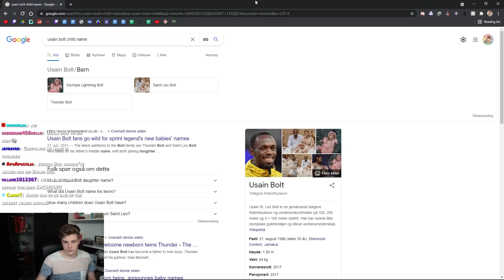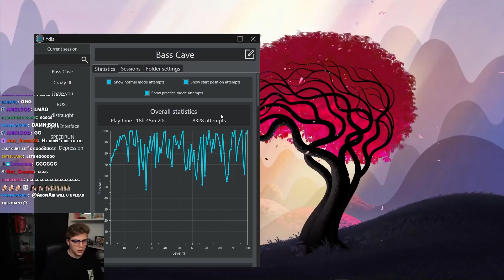So I beat the WORST Extreme Demon... and I actually Liked it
Bass Cave is infamously considered the worst extreme demon in all of geometry dash, for it's lackluster gameplay, fixed hitboxes, and the super funny demon face at the intermission into the drop, but after playing it for a few days, dedicated to beating it, I honestly didn't find myself getting bothered by the level. At times I would get somewhat annoyed at the super-extended double spike at 13%, but besides that, there was nothing in the level that screamed terrible to me, and all things considered, I genuinely liked playing the level. predrop, while somewhat boring, is just raw skill with wave and ship, and you get consistent at it to the point of basically never dying to it. 11-13 is kinda bad, but it's nothing too bad, and the drop ship from 16-26, while hard, gets incredibly consistent. then, in all honesty, 27-83 is really fun. Sure the mini ball maze at 37% is kinda bad, but thats my only nitpick. The transitions are incredibly consistent, much more so than most other extreme demons on the extended list, and the gameplay flows weirdly well. The wave part from 40-45 is super satisfying, and the wave from 59-67 is also incredibly satisfying to pull off. The transition bug at 71% is a little annoying, but it happens so infrequently that it's entirely up to you being super unlucky to have it happen to you, so it's nothing to write home about. As for 83-100, which is the wave + last cube. It's ok. The wave is consistent, and the only bad click in the last cube is 92% black orb. Overall its a solid level imo.

Level: Bass Cave by Bloodshot
Difficulty: Extreme Demon
Enjoyment: 85/100
List Placement: 121
My placement: 110~ (harder than distraught, easier than black blizzard. ik thats the wrong order, but the extended list is a mess)

B U Y  A E O N  M E R C H  T O  S U P P O R T  M E !

Any content uploaded by me, is owned by me, using any of it without permission will result in a channel strike.